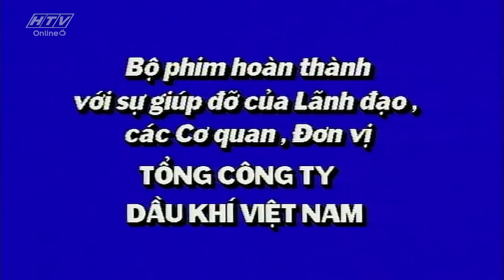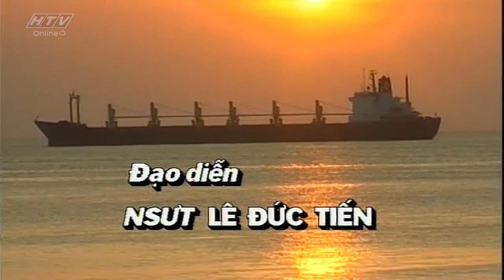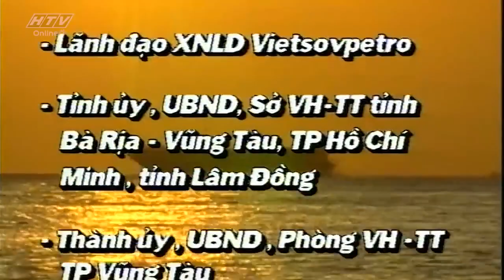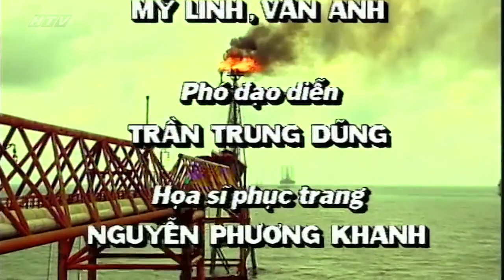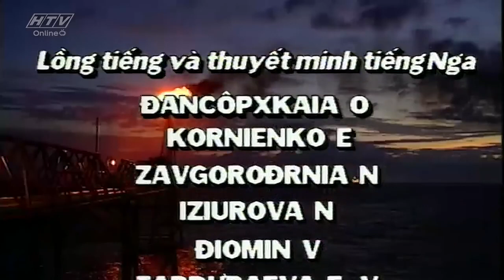Chuyện Tình Biển Xa - Tập 12 | HTVC Teen Phim Việt Nam Hay Nhất 2021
Xem tiếp Chuyện Tình Biển Xa (Tập 13) vào 10g30 AM Việt Nam ngày 28/02/2021
Bộ phim “Chuyện Tình Biển Xa” là câu chuyện tình lãng mạn giữa cô gái Nga Kachia với Hải - một kỹ sư người Việt sinh ra ở Việt Nam nhưng lại lớn lên và học tập tại Nga. Kachia canh cánh ước muốn trở lại Việt Nam, nơi mà ha cô và các đồng nghiệp đang một lòng vì sự nghiệp phát triển dầu khí. Bộ phim xoay quanh những cung bậc tình cảm giữa ba người, những hoạt động và sự trưởng thành của ngành dầu khí Việt Nam dưới sự giúp đỡ của những người bạn Nga.
Bộ phim với sự tham gia của các diễn viên: Hoàng Long, Kỷ Cương, Trung Dũng, Hoàng Hải, Văn Lợi, Thái Học, Bá Hiển, Ngọc Lan, Nhị Hà,.…